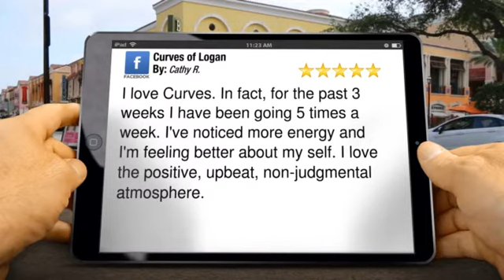Curves of Logan Ut - Amazing 5 Star Review by Cathy R.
Curves Logan Ut reviews
        Excellent Rating

        I love Curves. In fact, for the past 3 weeks I have been going 5 times a week. I've noticed more energy and I'm feeling better about my self. I love the positive, upbeat, non-judgmental atmosphere.

        Curves of Logan
        55 West 1000 North
        Logan Ut
        84321